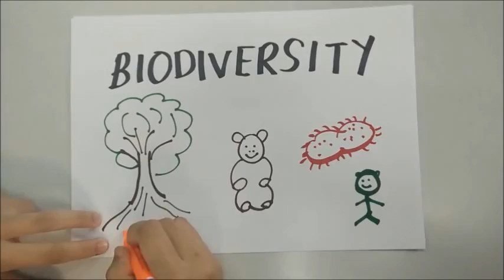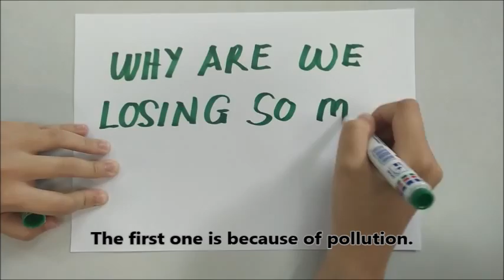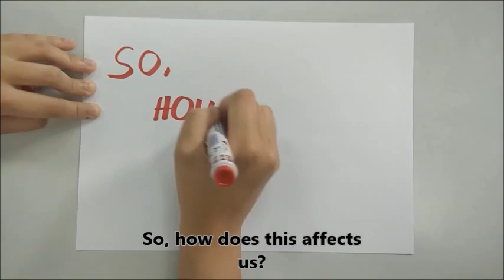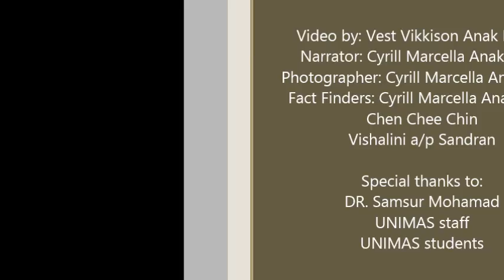Biodiversity Awareness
The video is about biodiversity and awareness